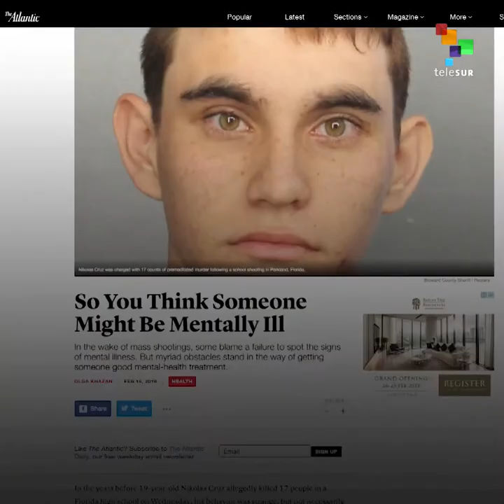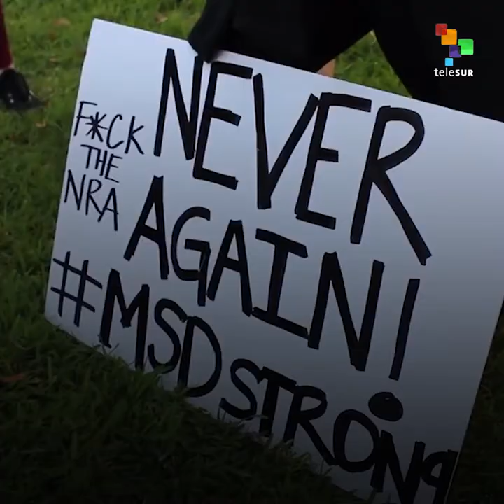A Scene Repeated: Gun Violence In The U.S.